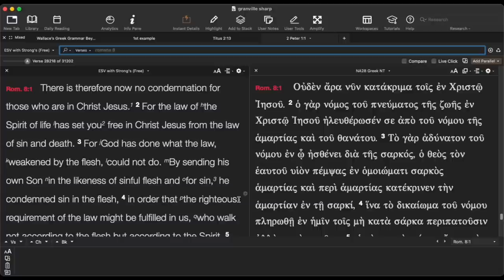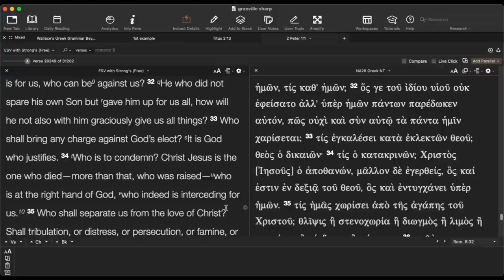That is Heresy!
Does N.T. Wright teach a different gospel?